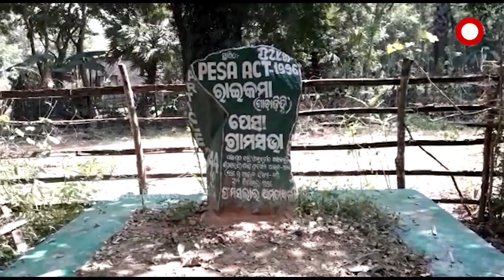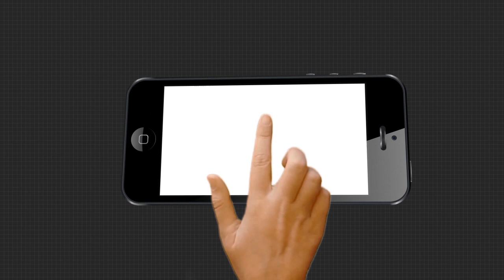ବାପା ମା ଚାଲି ଗଲା ପରେ ବେସାହାରା 4 ପିଲା ।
ମୟୂରଭଞ୍ଜ ଜିଲ୍ଲା ବେତନଟୀ ବ୍ଲକ୍ ଅଧିନରେ ଥିବା ଅଁଳା ପଞ୍ଚାୟତର ରାଇକମା ଗାଁରେ ରୁହନ୍ତି ବେସାହାରା 4 ଭାଈ ଭଉଣୀ । ପାଞ୍ଚ ବର୍ଷ ତଳେ ମା ବାସନ୍ତୀ କିସ୍କୁଙ୍କ ମୃତ୍ୟୁ ହୋଇଥିଲା । ଆଉ ଏବେ ବାପା ରଥ କିସ୍କୁ ମଧ୍ୟ ଛାଡ଼ି ଆର ପାରିକୁ ଚାଳଇଗଲେ ।